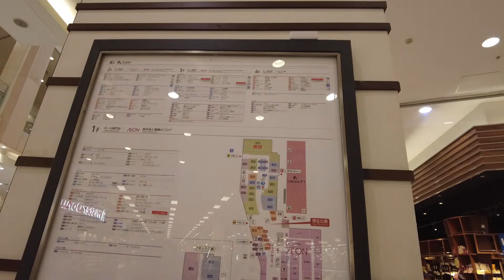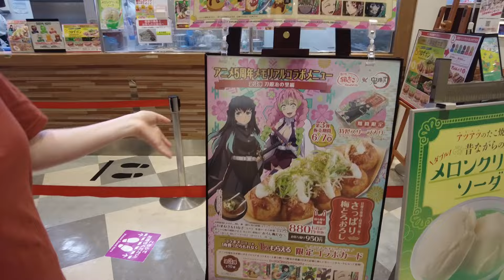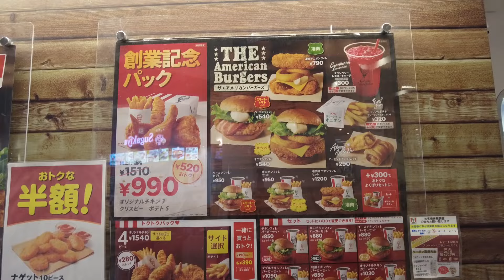חדש! דאבל שניצל בורגר בKFC! ממש טעים!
ברוכים הבאים לערוץ אירה צ'אן ישראלית שחייה ביפן ועושה סרטונים כייפים מיפן הרחוקה
 בשבילכם!
⟡.･ﾟ・✧･ﾟ・。.・゜✭・.・✫・゜・。..・。.・゜✭・.・✫・゜・。.⟡⟡.･ﾟ・✧･ﾟ・。.・゜✭・.・✫・゜・。..・。.・゜⟡

◄💎TIKTOK shorturl.at/cmqz9
◄📷INSTEGRAM(@irachan18) shorturl.at/aipEP
◄📘FACEBOOK shorturl.at/wNW19

מצלמה
DJI Pocket 2
sony
מיקרפון
חצובה קטנה
מפצל מיקרפון (אם אתם קונים שני מיקרפונים)!
כלוב למצלמה להחזיק מיקרפון 1
אוזניות שלי( גיימינג עם מיקרפון)